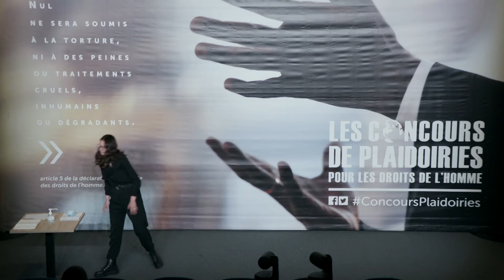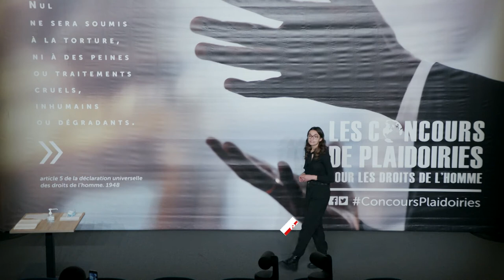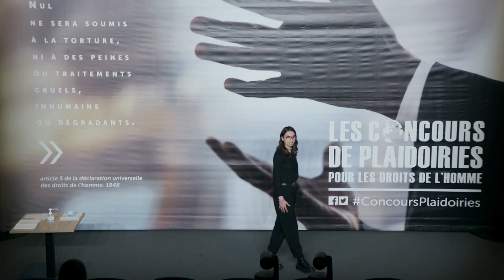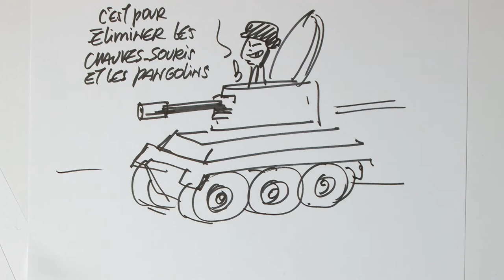Anaïs Taryouht - Concours de plaidoiries lycéens du Mémorial de Caen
« UNE LIBERTÉ D’EXPRESSION ÉTOUFFÉE »
LYCÉE VOLTAIRE, WINGLES